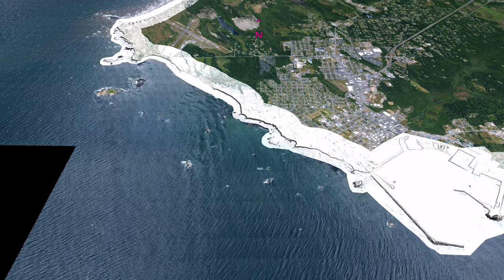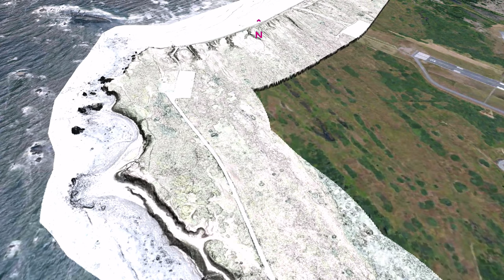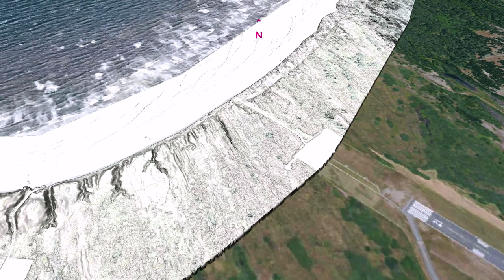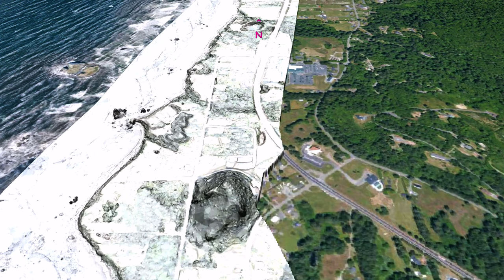Crescent City, CA to Brookings, OR, Slope Map and Aerial Imagery Draped On 0.5-m Bare Earth Lidar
All but the last laser reflections are digitally filtered to achieve bare earth lidar maps.  Land forms are depicted in the lidar strip.  Here the slope map overlays aerial imagery draped on USGS 3DEP Original Project Resolution
CA_West_Coast_LiDAR_2016.  Rendered in QGIS and Shotcut.

Index:
(00:41)  Point Saint George
(04:46)  Lake Talawa
(12:14)  Smith River
(17:44)  Winchuck River
(20:14)  Chetco River

Aerial imagery USDA NAIP:  WMTS